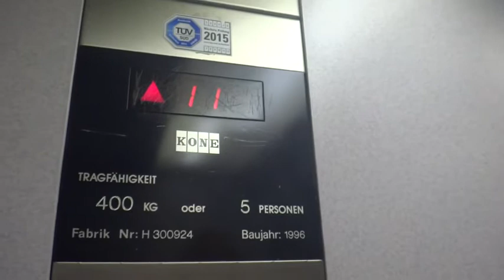Электрические лифт KONE V=1 5 м-с, грузоподъемность 400 кг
Проспект Вернадского 103к1